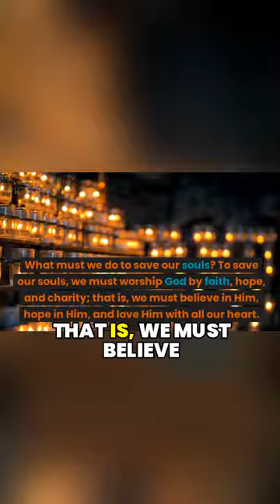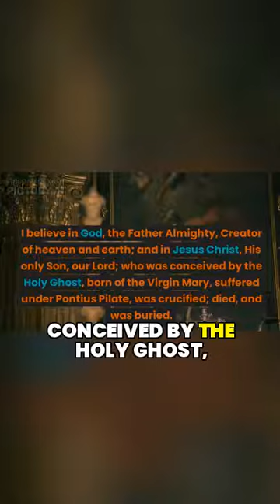The Creation of the World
Transcript:
Who made the world? God made the world. Who is God? God is the Creator of Heaven and Earth, and of all things. What is man? Man is a creature composed of body and soul, and made to the image and likeness of God. Is this likeness in the body or in the soul? soul? This likeness is chiefly in the soul. How is the soul like to God? The soul is like God because it is a spirit that will never die, and has understanding and free will. Why did God make you? God made me to know Him, to love Him, and to serve Him in this world, and to be happy with Him forever in heaven. What must we do to save our souls? To save our souls, we must worship God by faith, hope, and charity, that is, we must believe in Him, hope in Him, and love Him with all our heart. How shall we know the things which we are to believe? We shall know the things which we are to believe from the Catholic Church, through which God speaks to us. Where shall we find the chief truths which the Church teaches? We shall find the chief truths which the Church teaches in the Apostles' Creed. Say the Apostles' Creed. I believe in God, the Father Almighty, Creator of heaven and earth, and in Jesus Christ, His only Son, our Lord, who was conceived by the Holy Ghost, born of the Virgin Mary, suffered under Pontius Pilate, was crucified, died, and was buried. He descended into hell, the third day He arose again from the dead, He ascended into heaven, and sitteth at the right hand of God, the Father Almighty, from thence He shall come to judge the living and the dead. I believe in the Holy Ghost, the Holy Catholic Church, the communion of saints, the forgiveness of sins, the resurrection of the body, and the life everlasting.